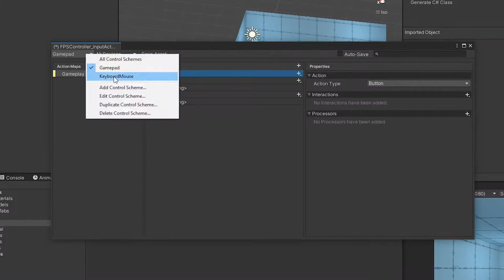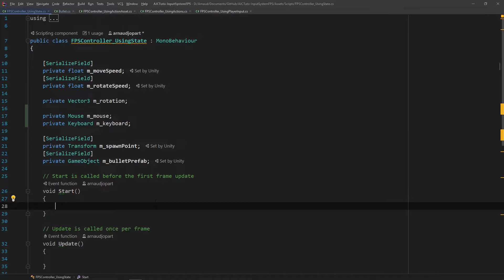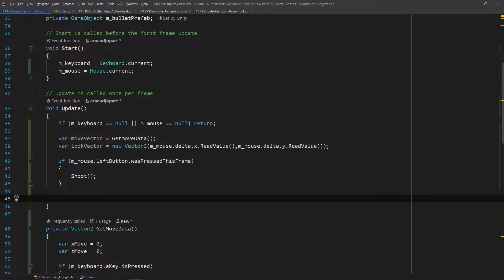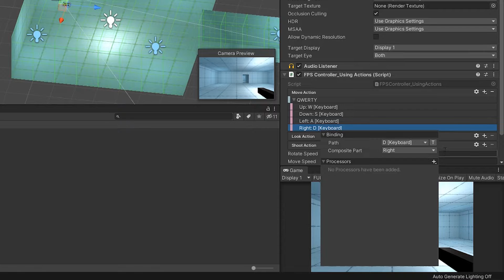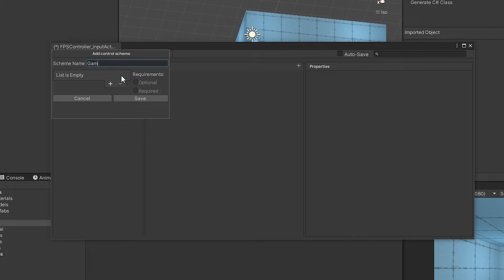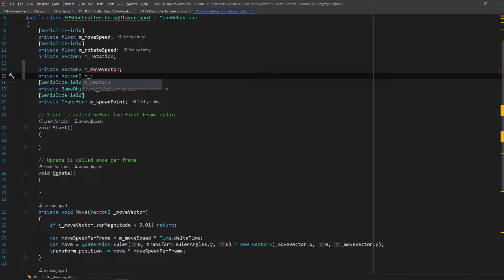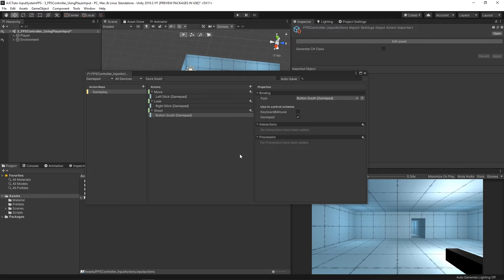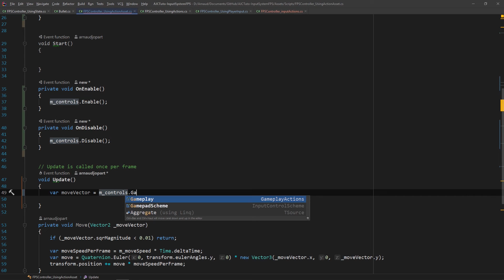FPS controller avec le nouvel Input System de Unity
Poursuivons notre découverte du nouvel Input System de Unity avec cette fois, la création d'un FPS controller clavier et manette. Et c'est franchement facile.

Version de Unity : 2019.3+
Editeur : Rider for Unity